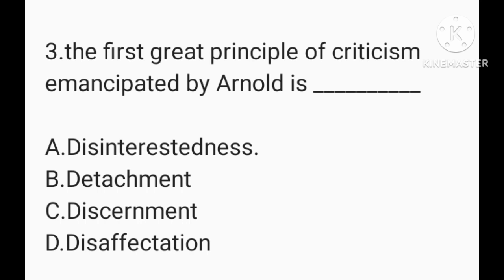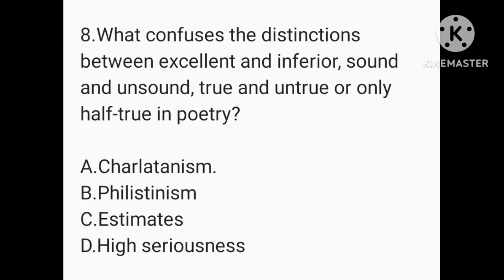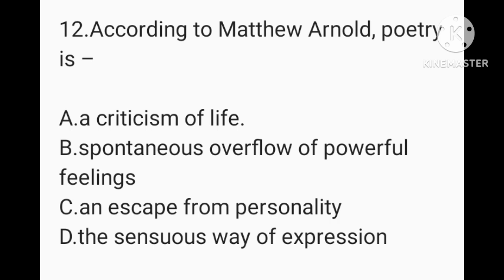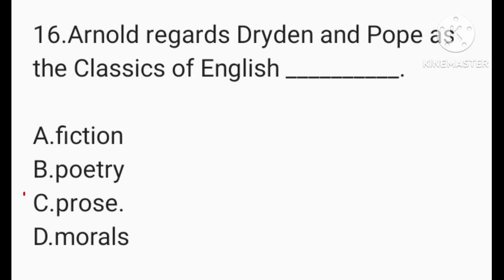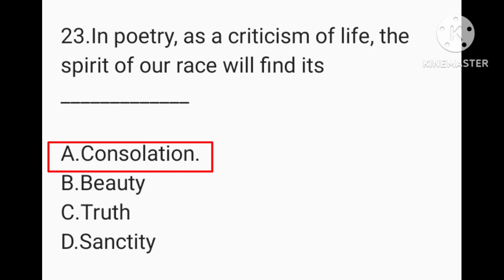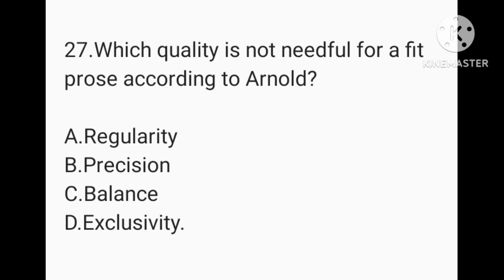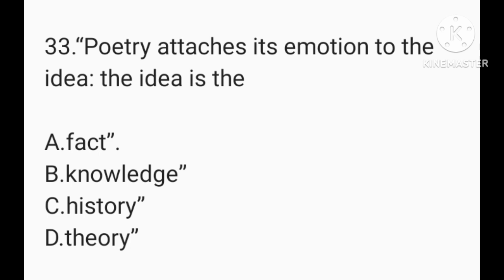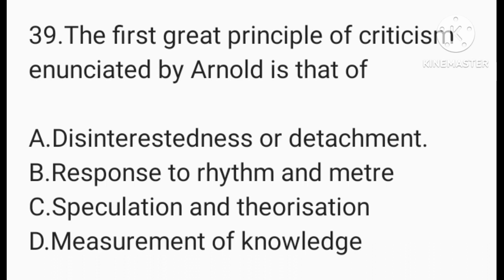MCQs The study poetry Mathew Arnold